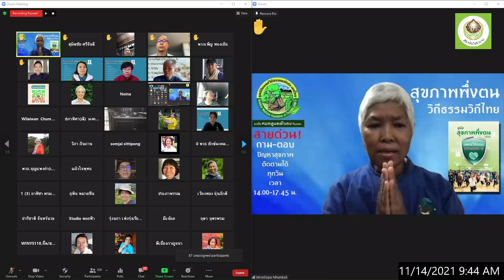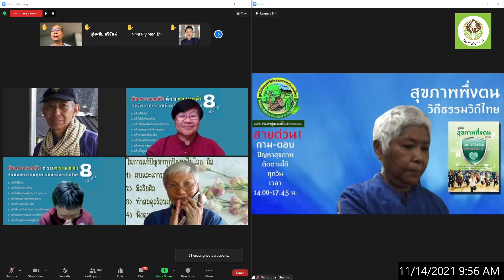10 พวธ โสภา ลดละการสะสม